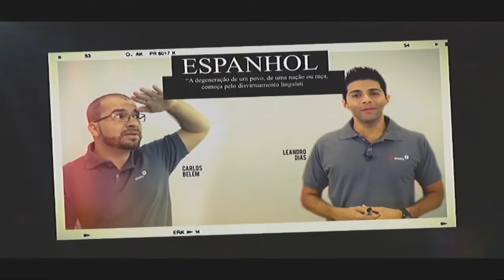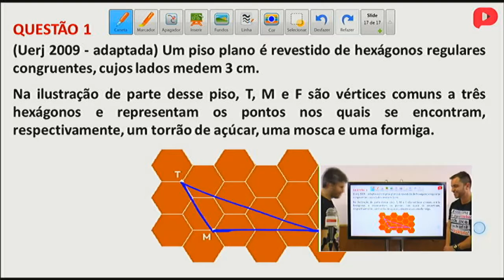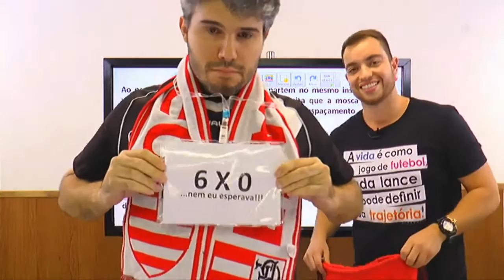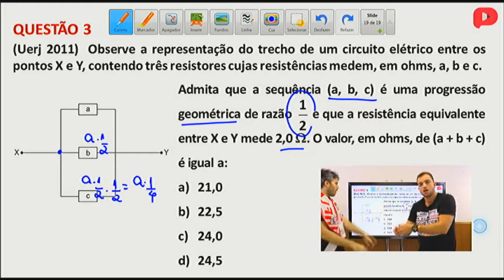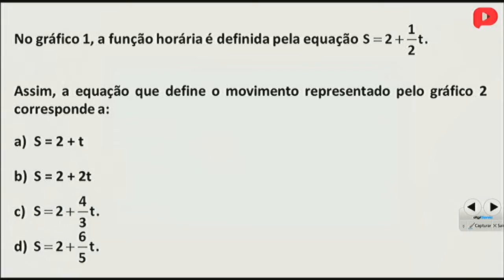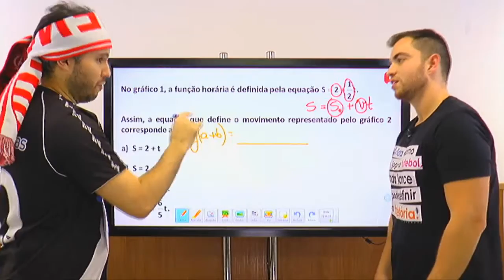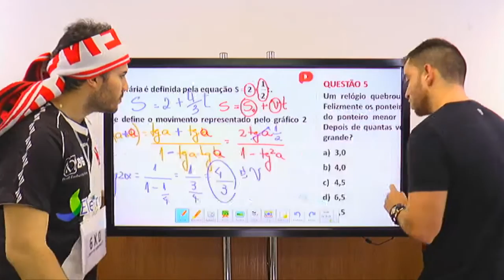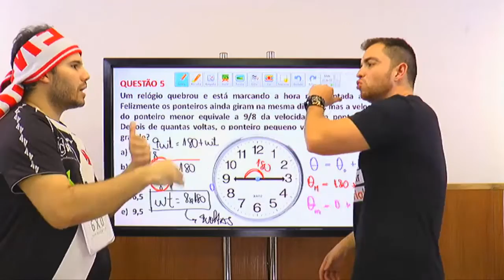Matemática e Física - Matemática fisicamente falando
Aula ao vivo de  Matemática e física com os professores Viug e Artur Neto. Matemática fisicamente falando!